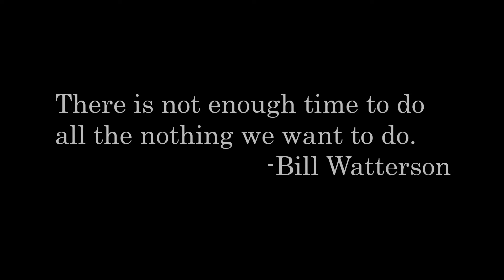The Latino Arts Festival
I took part in the Latino Art Festival and it was such a good experience. This video is just a bit of an overview of some of my thoughts a few days after the show.